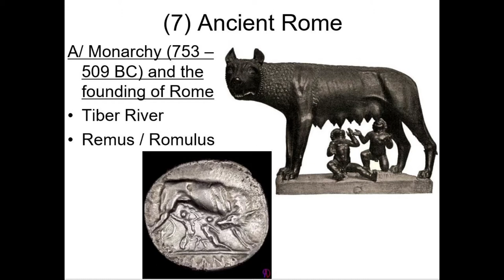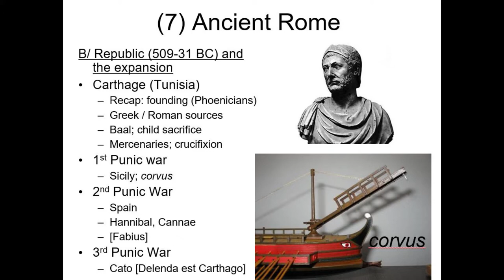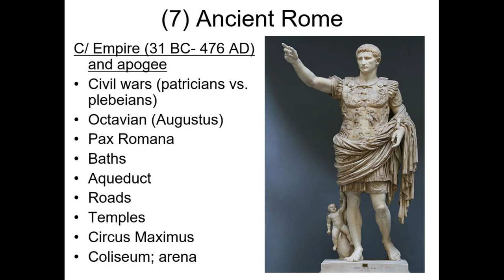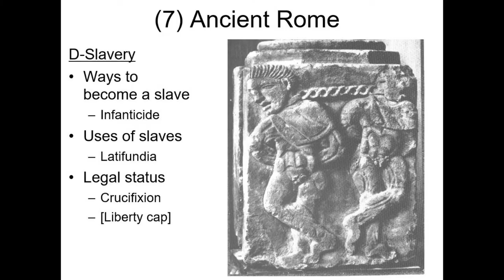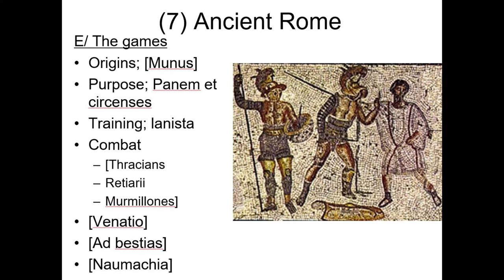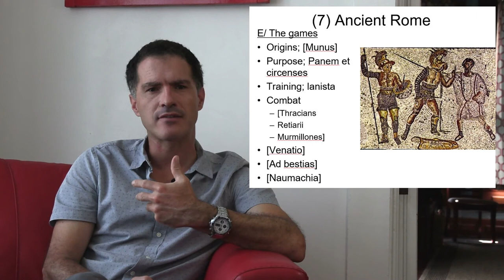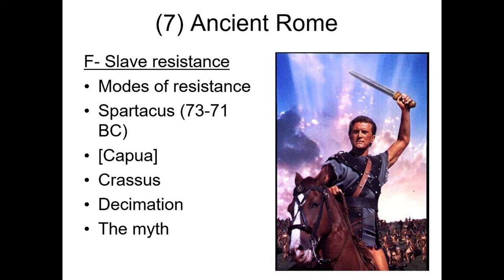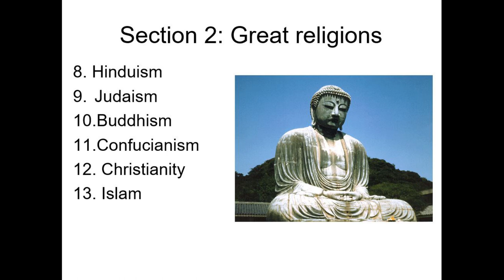7 Rome (World History before 1500)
Off to Rome for lecture 7 of our World history before 1500 course! We'll focus on the tremendous violence that underpinned Rome's grandeur, including slavery, the gladiators, and the repression of the Spartacus slave revolt.
(Note: includes frank discussion of ancient violence)